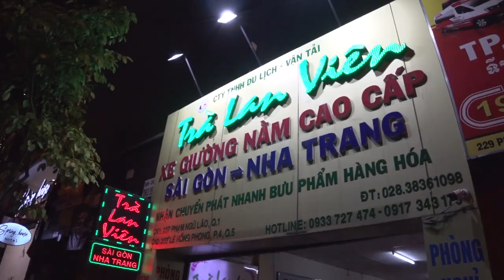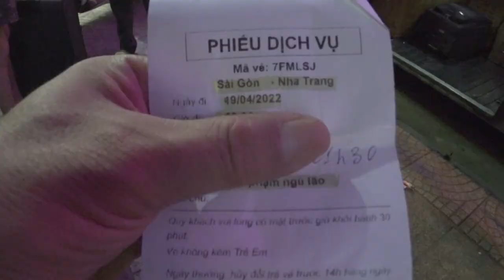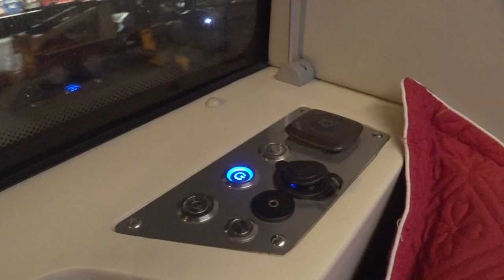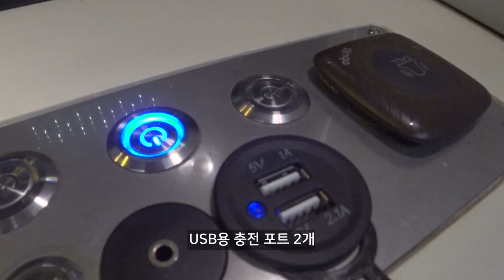[Vietnam] Vietnam Luxury VIP Sleeping Limousine Bus / From Ho Chi Minh to Nha Trang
Today, we will share the experience of going from Ho Chi Minh City to Nha Trang at night by luxury VIP Sleeping Limousine Bus.